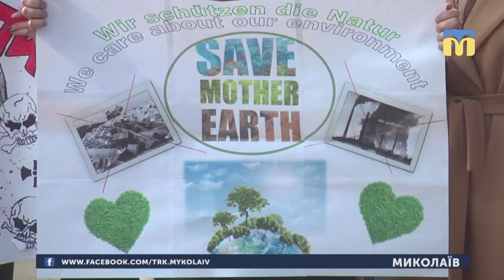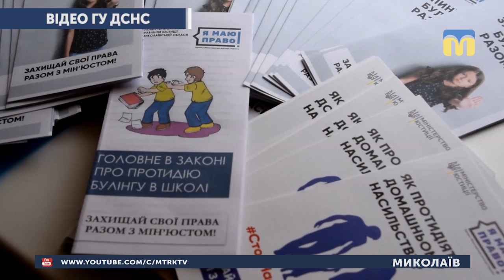15.03.2019. Новини. 17:00